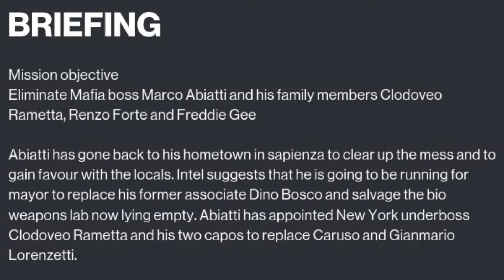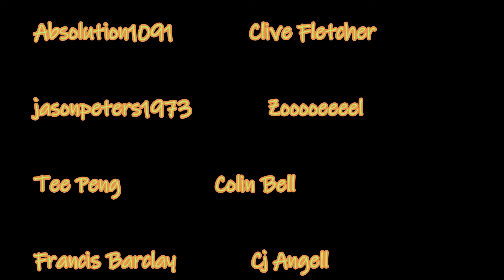HITMAN 3, Trending Contract, The Syndicate P3 Homecoming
In today's episode we will tackle the trending contract The Syndicate P3 Homecoming.